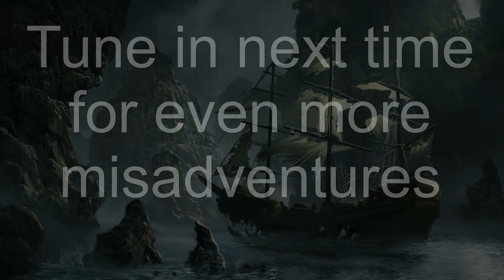THE LOST ISLAND | Chapter 25: King Myr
Oh s**t. Not a mook! Not a mook!

A Homebrew Pathfinder campaign run by Lunacorva and using the system of Spheres of Might and Power! Theme song is "Discorded Ponies" by Owen Henson. Art by Dogi-Crimson.

Game Master: Lunacorva

Korim: Ash
Claus: Dogi
Vell: Aramau
Kun: Josh
Whisper: Jeremy